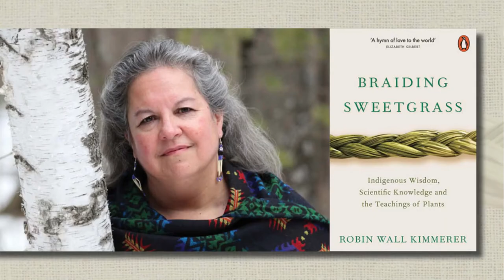Live Weekly Family Concert #87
Songs and poems coming right up!

Power To Change The World
Doggie
Can You Sound Just Like Me?
Kathy Poems:
                       Hello Dad!
                       Beginning
                       Music, Music
Mockingbird
Fingerplay
Change